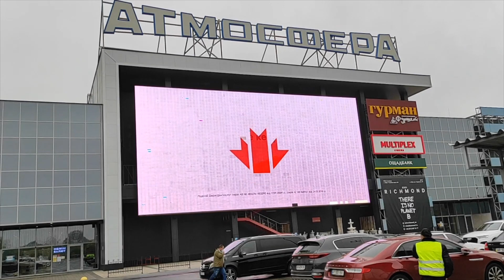Автоцивілка HD 1080p